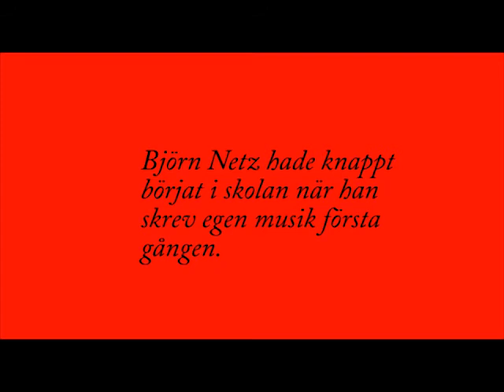Pop och stropp: Fredspsalm lång version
Pop och stropp: Fredspsalm lång version. Piano: Björn Netz. Text, sång: Carina Borg. Till minne utav Björn Netz, som varit vid studio IT och spelat in sin favoritmusik.